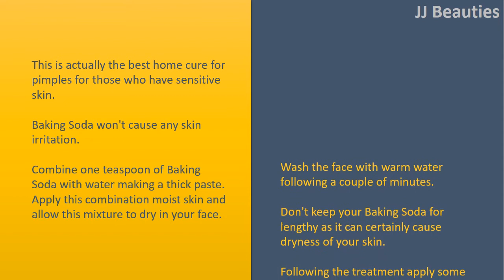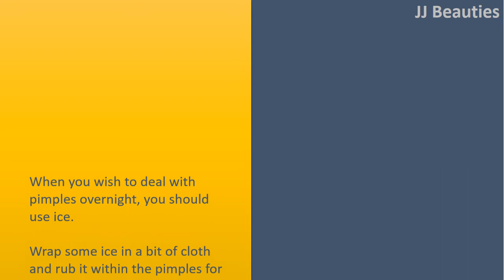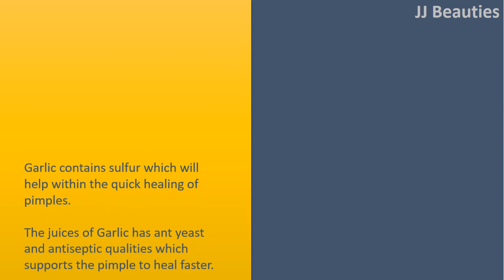how to get rid of pimples for boys - Honey Mask & Baking Soda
How to get rid of Pimples for Boys.

Baking Soda.
This is actually the best home cure for pimples for those who have sensitive skin.
Baking Soda won't cause any skin irritation.
Combine one teaspoon of Baking Soda with water making a thick paste.
Apply this combination moist skin and allow this mixture to dry in your face.
Wash the face with warm water following a couple of minutes.
Don't keep your Baking Soda for lengthy as it can certainly cause dryness of your skin.
Following the treatment apply some moisturizer. Do this again two times each day to attain fast results.

Pumpkin Honey Mask.
Create a paste of cooked pumpkin and add honey, almond paste and essential olive oil.
Combine each one of these and apply this mask within the face. Leave it onto the skin for ten minutes.
Take away the mask to get a better searching skin.

Ice.
When you wish to deal with pimples overnight, you should use ice.
Wrap some ice in a bit of cloth and rub it within the pimples for 25 thirty seconds.
Do it again for many times to locate a quick combine for pimples.
The cold helps you to freeze the pores and removes the oil and dirt in the pores.

Garlic.
Garlic contains sulfur which will help within the quick healing of pimples.
The juices of Garlic has ant yeast and antiseptic qualities which supports the pimple to heal faster.
Cut Garlic into two and rub the pieces around the pimple.
Leave it for 5 minutes and wash with water. Do this again several times per day.